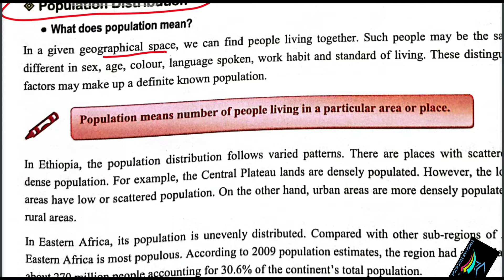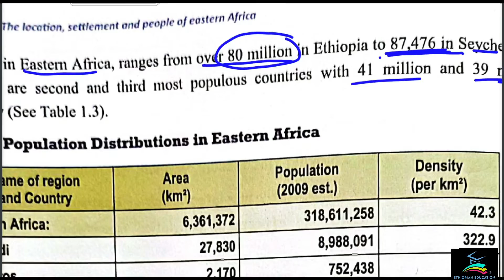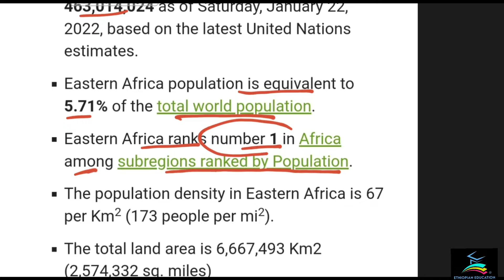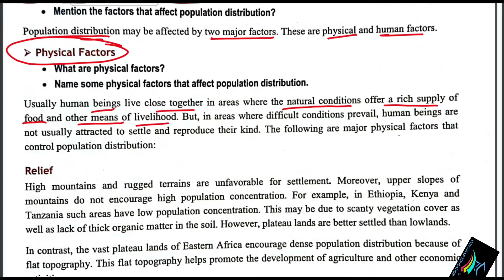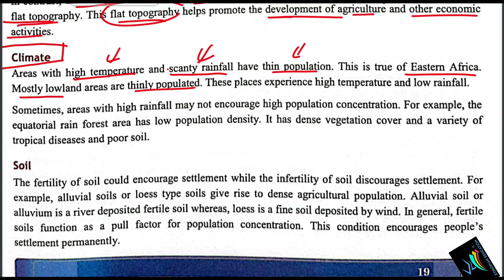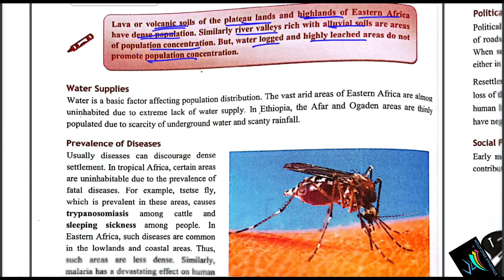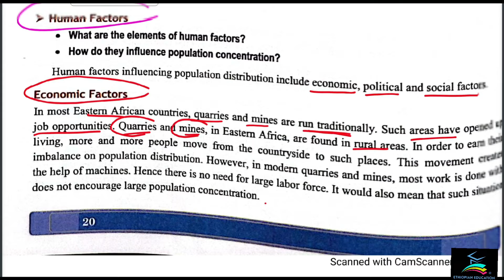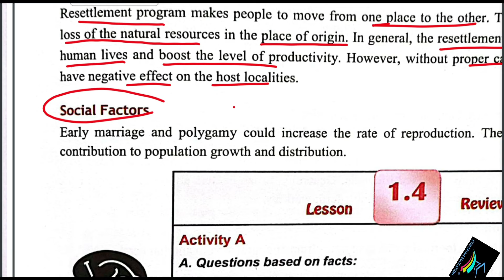Ethiopian Grade 6 Social Studies Unit_1 p_3 Population Distribution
Ethiopian Education